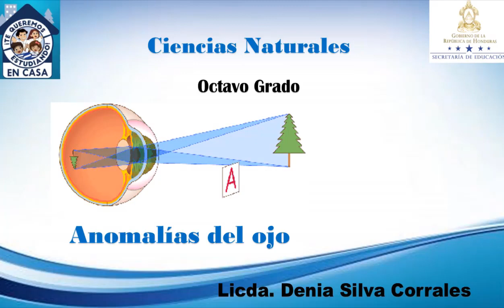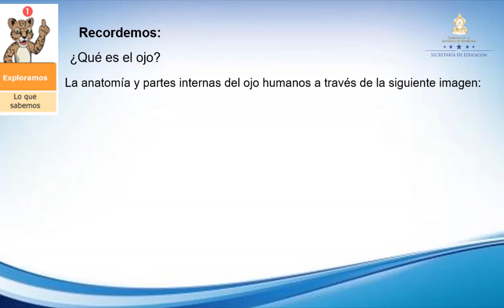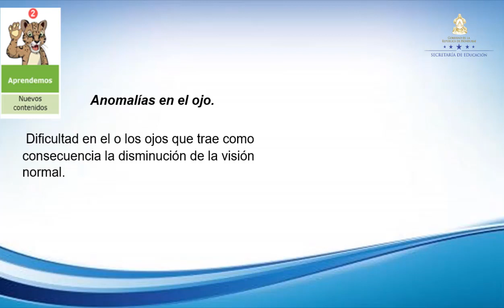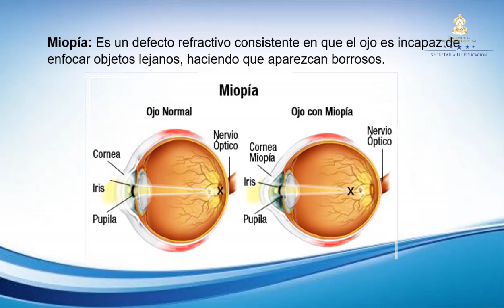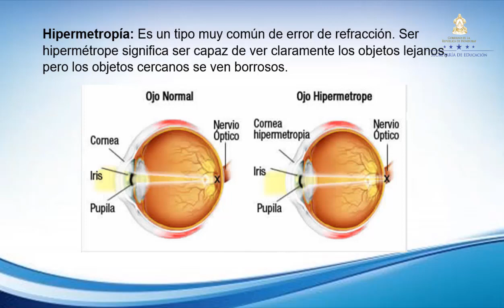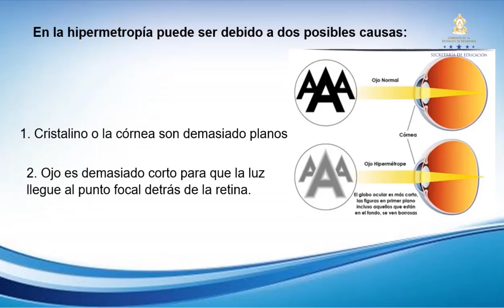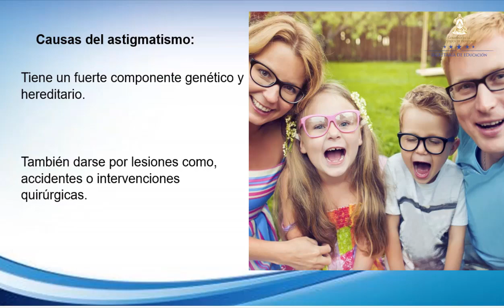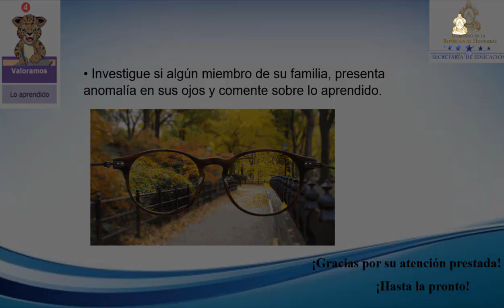Anomalías del ojo – Octavo Grado – Ciencias Naturales